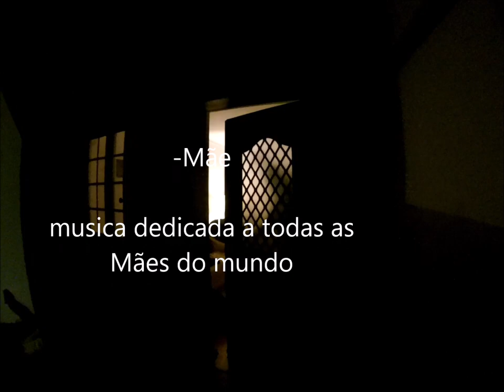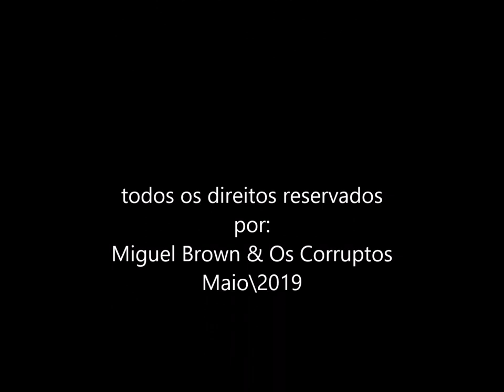Mãe - video caseiro de Miguel Brown & Os Corruptos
Música dedicada a todas as Mães do mundo!
todos os direitos reservador por:
Miguel Brown & Os Corruptos Mai/2019